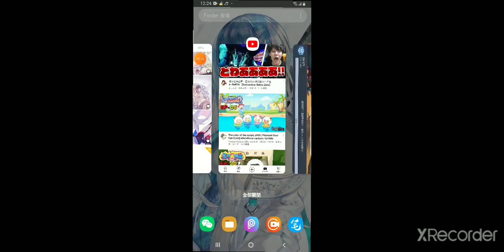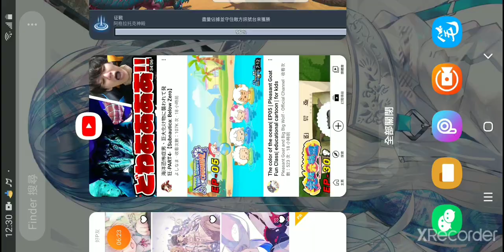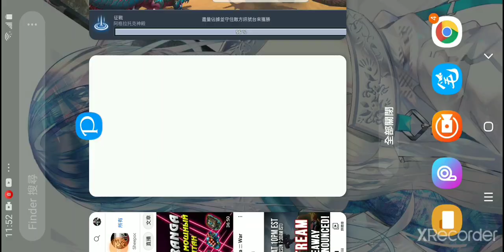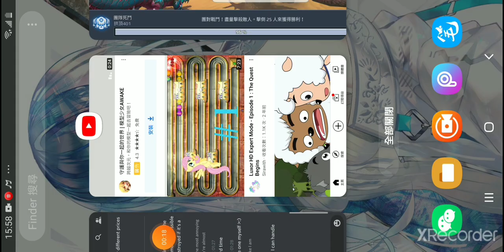JMW Lazy to think about the title